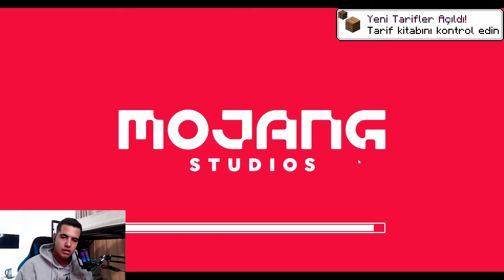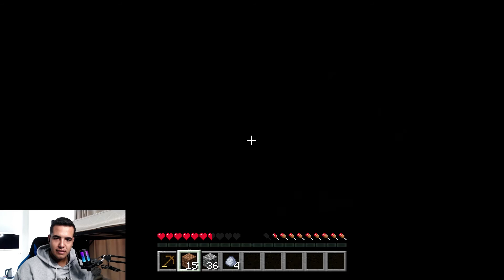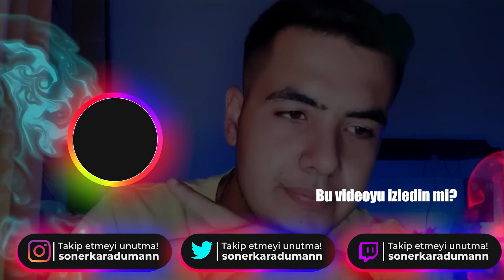ELİNDEN GELENİN EN İYİSİNİ YAPMAYA HAZIR MISIN?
🔰 Bilgisayarımın Sistem Özellikleri 🔰
Ekran Boyutu: 15"6
Ekran Çözünürlüğü: 1920x1080 Full HD 120Hz
İşlemci Modeli: Intel Core i7 10750H.
Bellek (RAM): 16 GB.
İşletim Sistemi: Windows 10 Pro
Ekran Kartı Modeli: NVIDIA GeForce GTX 1650
Hafıza: Samsung 1 Tb 980 Nvme M.2 SSD
🔰 Ekipmanlar 🔰
Mikrafon: Fifine Ampligame A6t
Kamera: Logitech C922 FullHD Webcam
Kulaklık : JBL C100SI
Klavye / Mouse: Logitech MK345 Kablosuz Türkçe Klavye Mouse Set
Monitör : Rampage Rm-420 Black Eagle 27 Fhd 165hz Ips Panel Vga + Hdmı*2 + Dp Flat Pc Oyuncu Monitörü